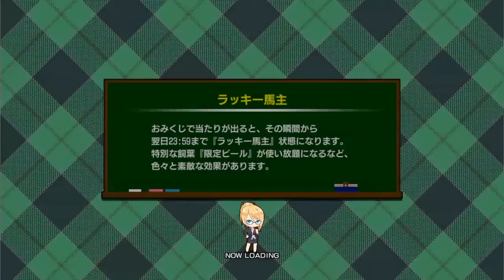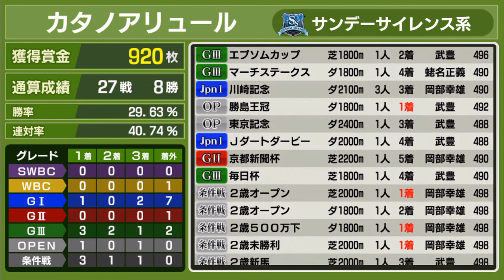【スタポケ #10-11】ゴールドアリュール産駒引退。アンタレスS→平安S→帝王賞【スターホースポケット：競馬ゲーム】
いよいよ引退。勝ちを経験させたうえで、G1をもう1度取らせてやりたいです。